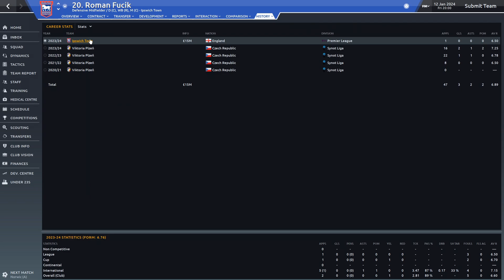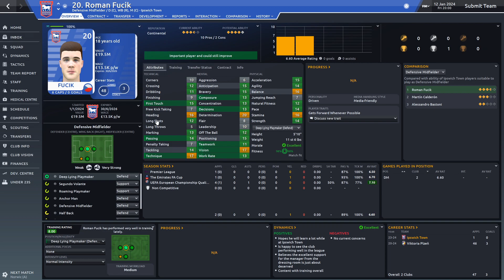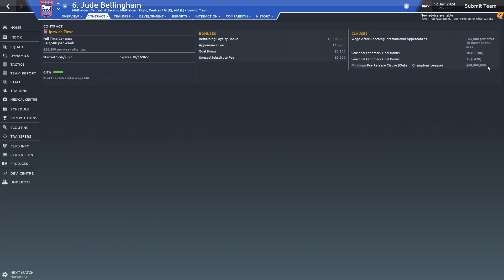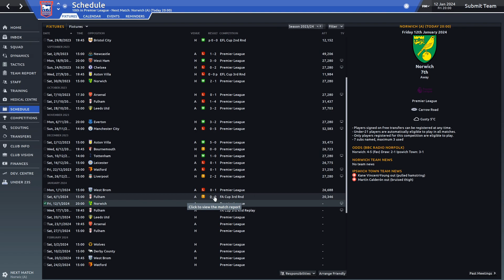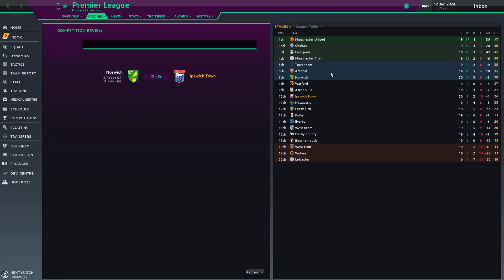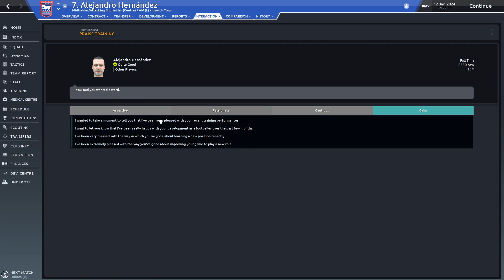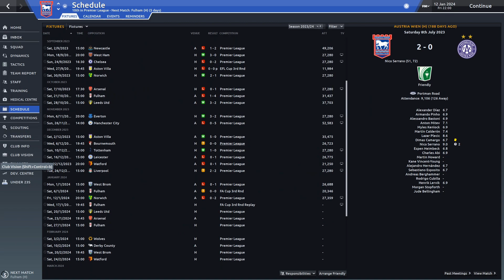Football Manager 2020 - Ipswich Town - Ep 92 - The Tractor Boys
We take my home town club Ipswich Town FC and try to return them to the glory days. in Football Manager 202 Run your football club, your way. Every decision counts in Football Manager 2020 with new features and polished game mechanics rewarding planning and progression like never before, empowering managers to develop and refine both your club’s and your own unique identity.

►Game with me on:
XBox Live: ScottDogGaming
PSN: ScottDogGame
Steam: scottdoggaming